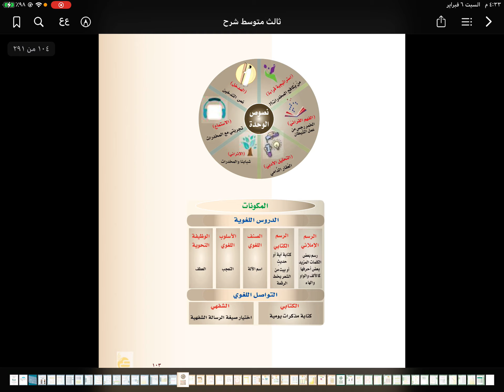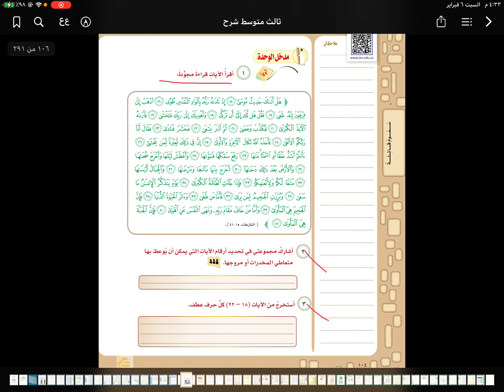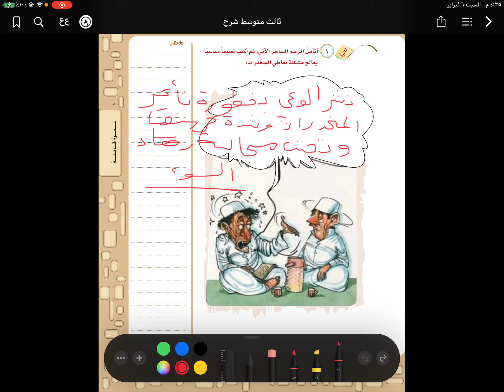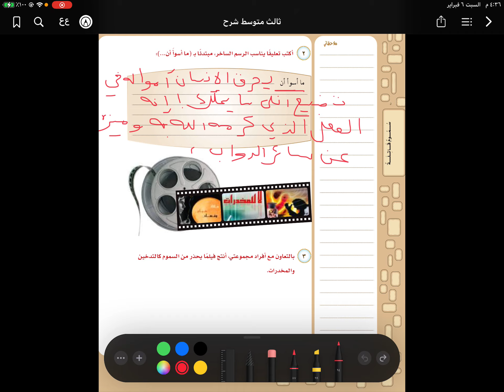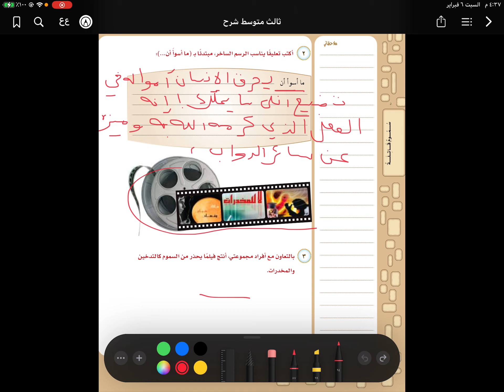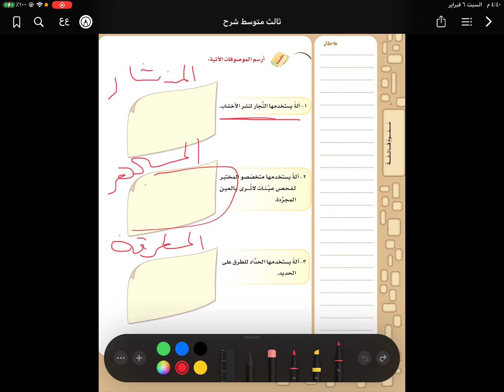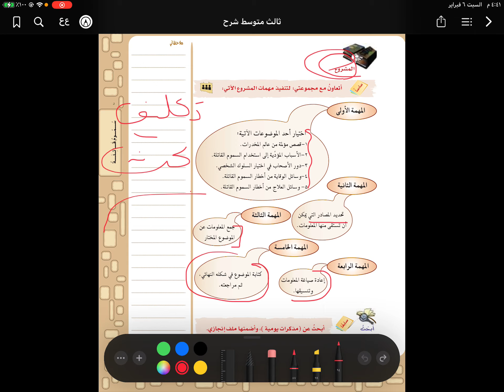ثالث م لغتي الخالدة الوحدة الخامسة سموم قاتله ^ مدخل الوحدة